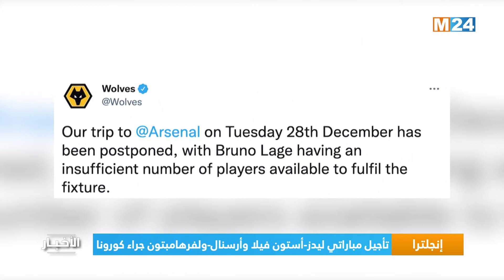M24 موجز الثانية عشرة زوالا على